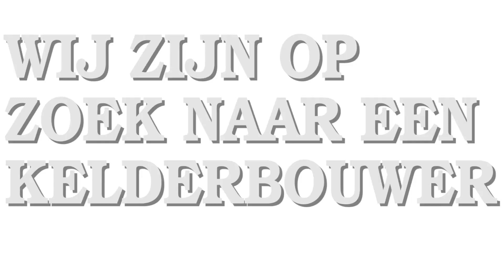vacature bij Van den Berg Beton Kootwijkerbroek